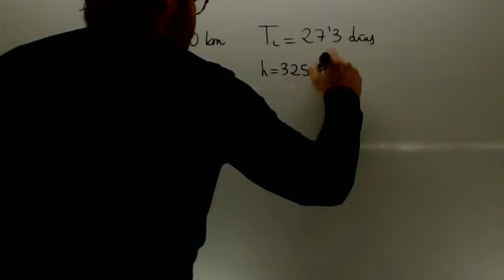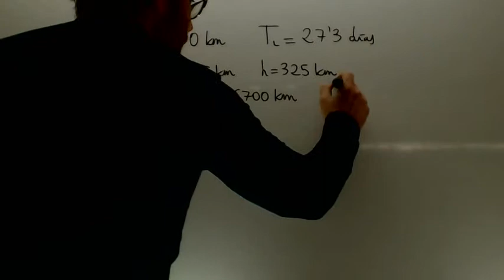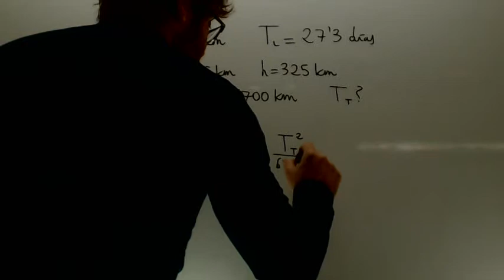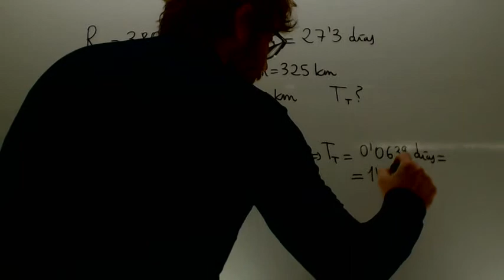Leyes de Kepler Periodo de un satelite sabiendo el de la Luna Fisica 2º Bachillerato Academia Usero